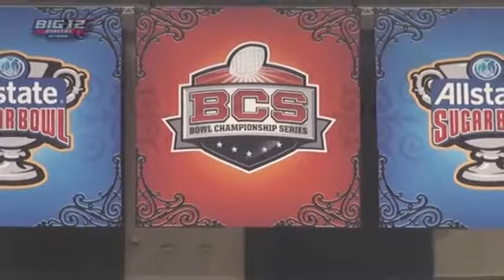Big 12 / SEC Partnership In Sugar Bowl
With next year's football season, the Big 12 and the Southeastern Conference will begin a partnership with the Sugar Bowl in New Orleans that will match up teams in a prime-time New Year's day bowl game.